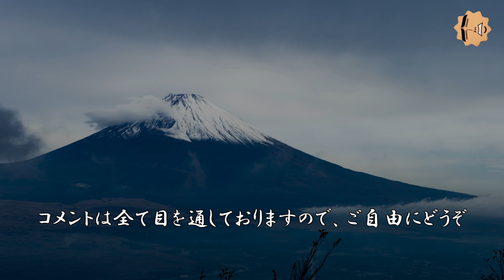海軍vs海賊！壮絶なオンライン対戦…／ Blackwake 実況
ゲームタイトル：Blackwake
プラットフォーム：PC
配信：steam
値段：1,980円
発売日：2017年2月25日